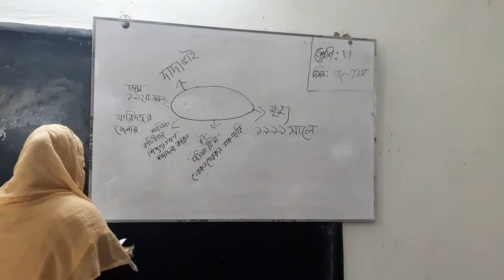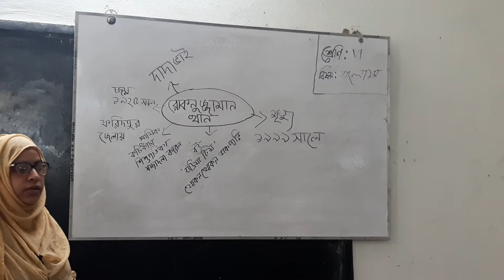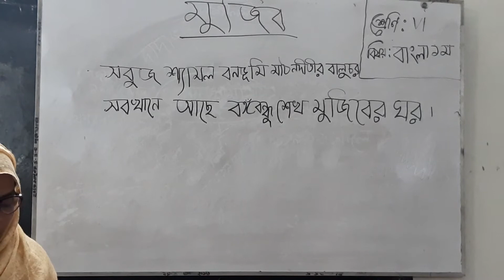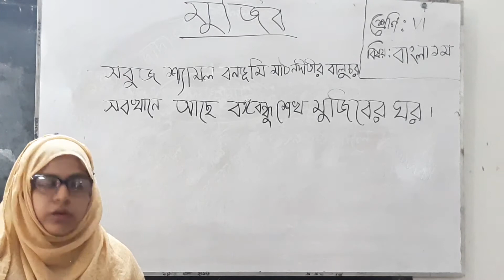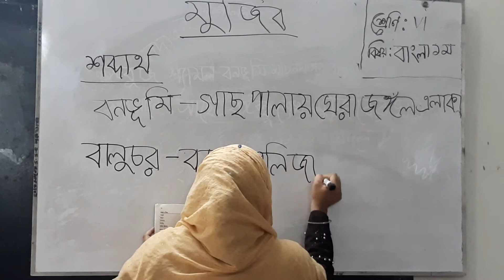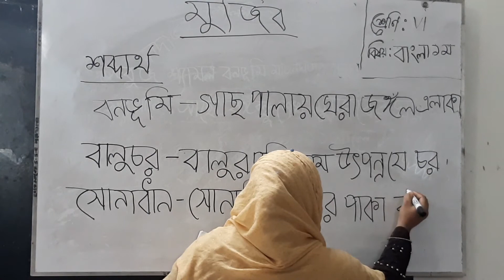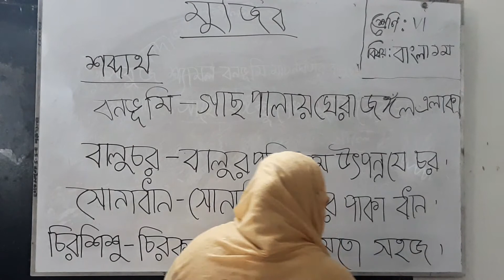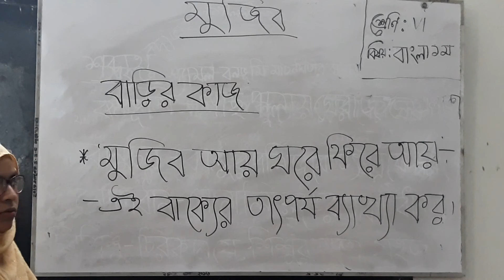October 6, 2020